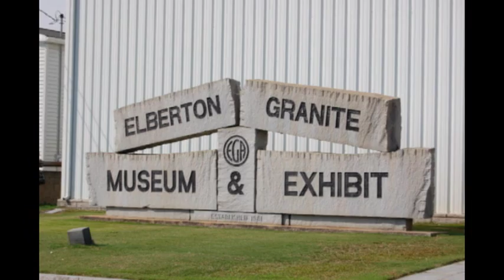Paddle Georgia 2010 Pictures Video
Paddle Georgia 2010, 7 days, 82 miles Broad and Savannah Rivers.  The 6th annual paddle event to raise money for Georgia River Network in support of the rivers, and FUN!  This video was made from pictures shared during the adventure from various paddlers. Narrated and produced by Bonny Putney